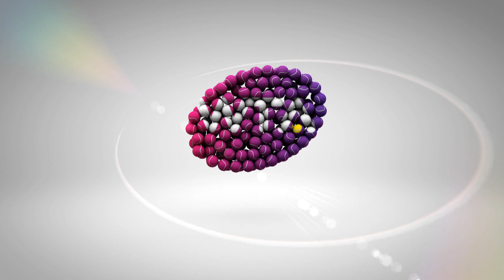Ekaterina Makarova | WTA Frame Challenge